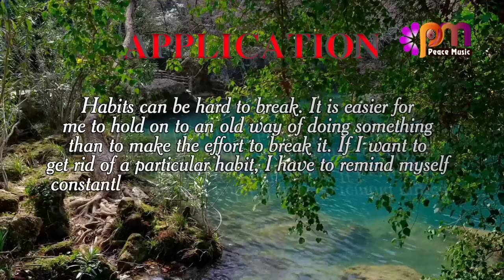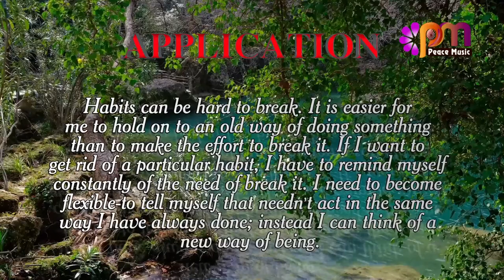DAY 269 FLEXBILITY